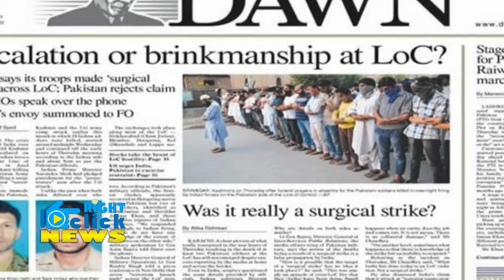छिन सकती है Nawaz Sharif की कुर्सी, ये बनेंगे Pakistan के नए PM !!!